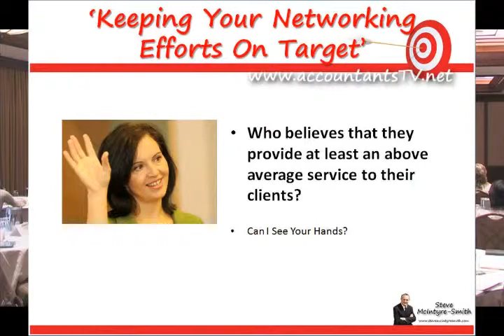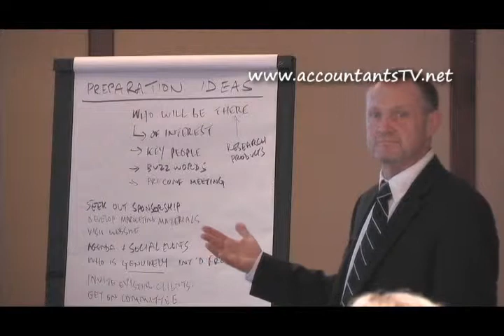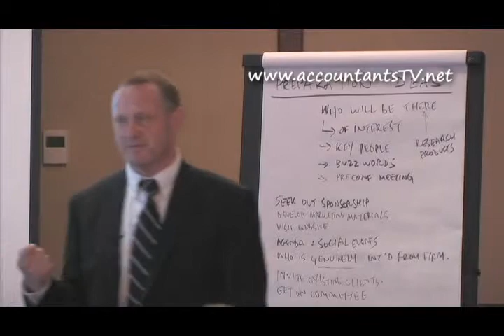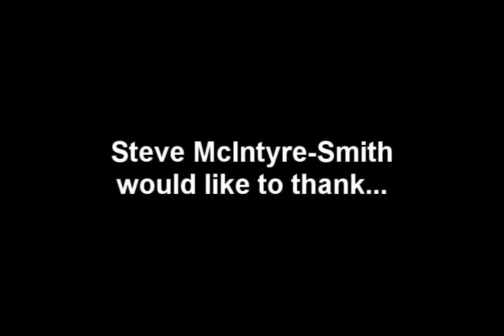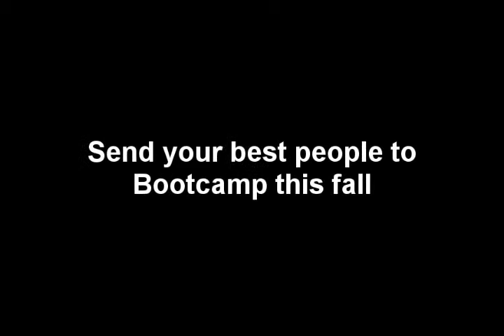You Had Me At Hello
Some brief clips from our new 2 DVD set 'Getting The Most From Your Networking Events' - Filmed June 2011. Steve McIntyre-Smith shares his ideas on how to approach attending business functions to start and create new relationships that will turn into new business over time. Stop wasting $$$s and start getting a better yield for your marketing dollars.